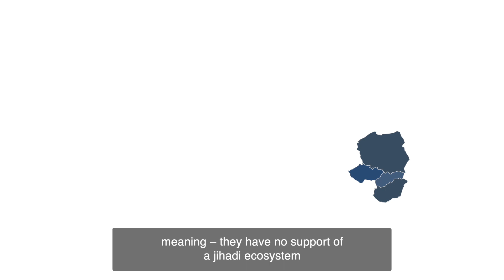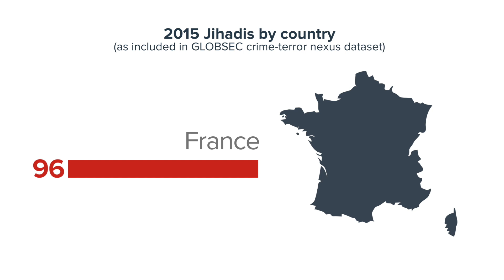Pathways to Jihad: V4 Countries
Throughout 2019, GLOBSEC, within the scope of a new project developed in cooperation with the Counter Extremism Project, mapped out and thematically analysed the pathways to jihadism of the 300+ individuals included in the original dataset.